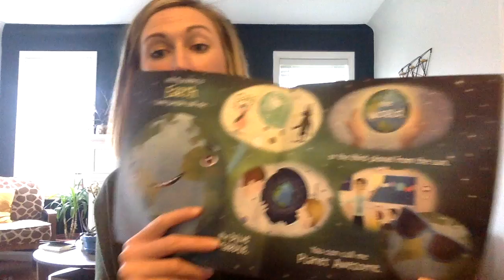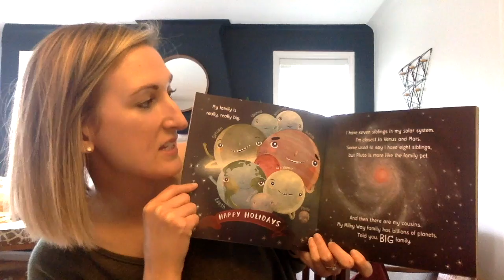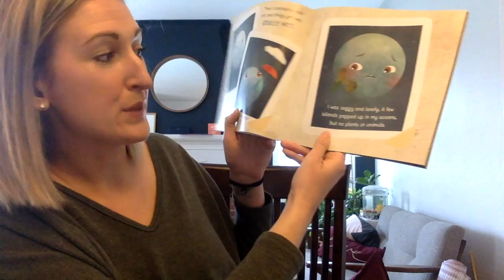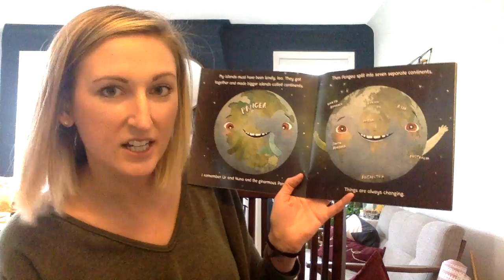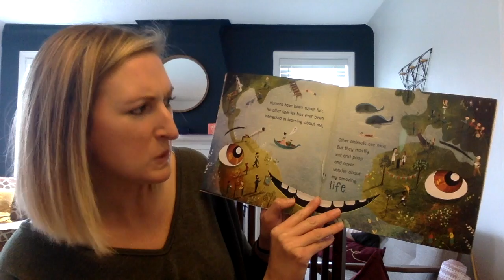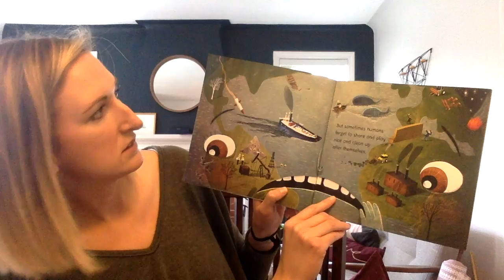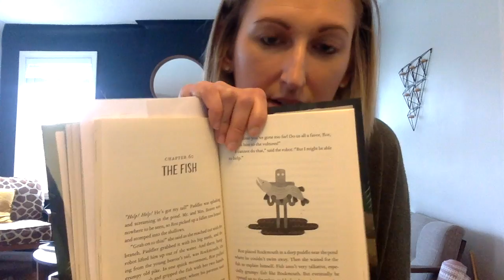ch 59-62 Earth Day Read Aloud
This video is about ch 59-62 Earth Day Read Aloud